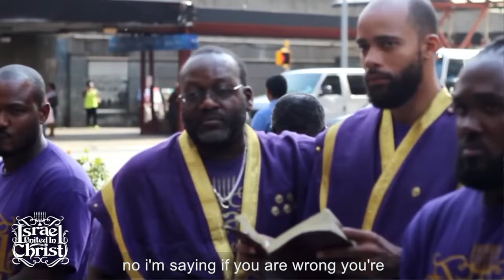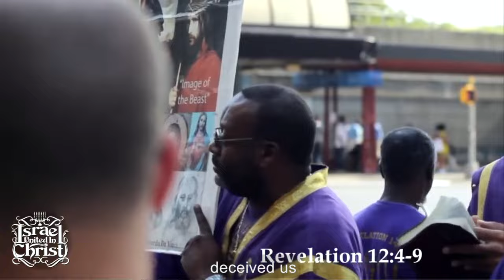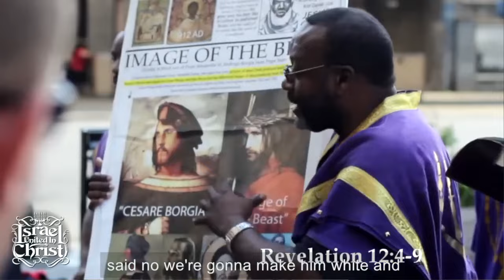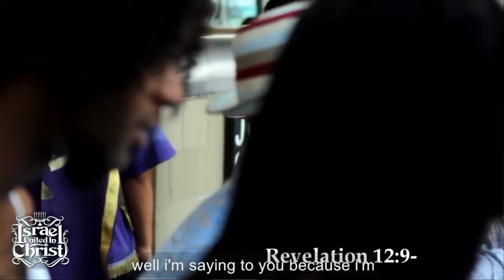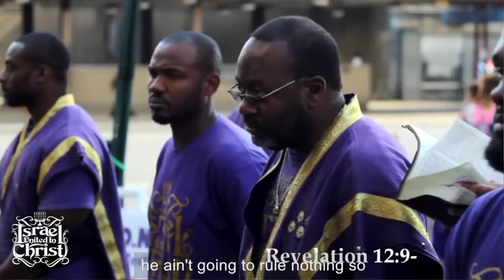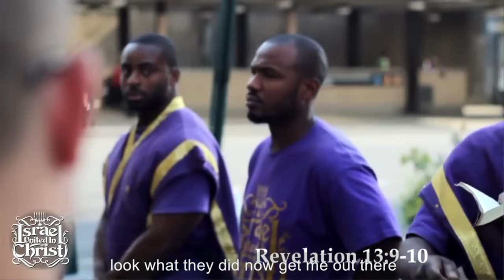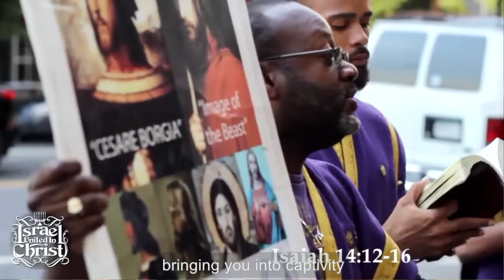TBT A PIMP NAMED SLICK BACK TRIES TO TEACH THERES NO J IN HEBREW